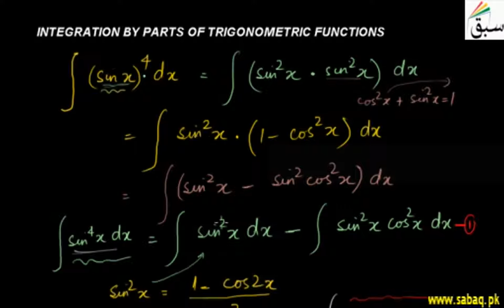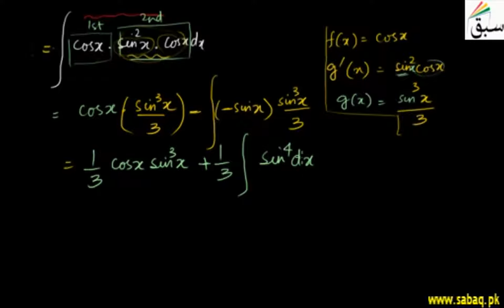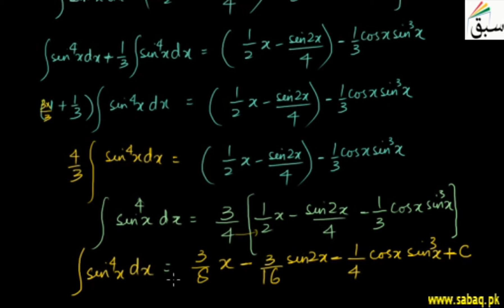More on Integration by Parts of Trigonometric Functions, Math Lecture | Sabaq.pk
Integration by parts of trigonometric functions, sinx^4 continued
This video is about: More on Integration by Parts of Trigonometric Functions. Practice tests and free video lectures for Physics, Chemistry, Biology, Math’s, Computer Science, English & more subjects are also available at Sabaq.pk. So, subscribe to Sabaq.pk/Sabaq Foundation now and get high marks in your exams.

CLASSES WE COVER AT SABAQ.PK / SABAQ FOUNDATION:

1. KG
2. Class 1
3. Class 2
4. Class 3
5. Class 4
6. Class 5
7. Class 6
8. Class 7
9. Class 8
10. Class 9
11. Class 10
12. Class 11
13. Class 12
14. Class 13
15. Class 14
16. MCAT
17. ECAT
18. CSS

BOARDS WE COVER AT SABAQ.PK / SABAQ FOUNDATION:

1. FBISE
2. Sindh Board
3. KP Board
4. Balochistan Board
5. Cambridge

STUDY MATERIAL WE OFFER AT SABAQ.PK / SABAQ FOUNDATION:

1. Physics Lectures
2. Chemistry Lectures
3. Mathematics Lectures
4. Biology Lectures
5. English Lectures
6. General Science Lectures
7. Computer Science Lectures
8. General Math Lectures
9. Accounting Lectures
10. Statistics Lectures
11. Advance Accounting Lectures
12. Cost Accounting Lectures
13. Practice Tests
14. Physics Practical
15. Chemistry Practical